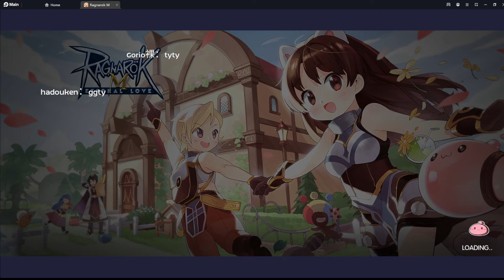10122022 CM PRACTICE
10122022 CM PRACTICE